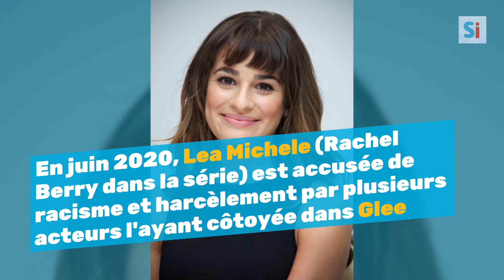Décès de Naya Rivera: la série noire continue autour des acteurs de la série Glee